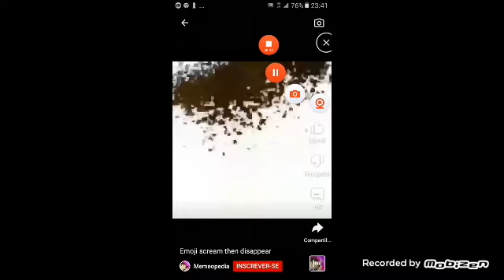Dinoco mcqueen Scream meme compilation